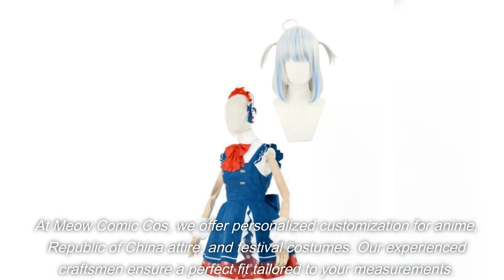Special Offer: Grab the Gawr Gura Cosplay Costume at Meow Comic Cos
Exciting news for cosplay enthusiasts! Meow Comic Cos is now offering the adorable Gawr Gura Cosplay Costume at a special discounted price of $49.00, down from $59.00. Our latest video showcases this playful and lightweight costume, complete with a shark hoodie jacket and a one-meter-long tail. Made from high-quality polyester, it's perfect for bringing your favorite virtual character to life. Our skilled craftsmen ensure each costume is tailored for a perfect fit. Don't miss this limited-time offer to own your Gawr Gura Cosplay Costume. View more： VirtualCharacterCostume CosplayOutfit High-QualityCosplay